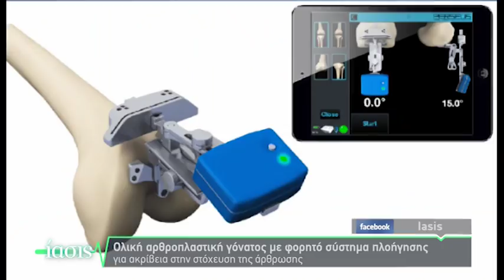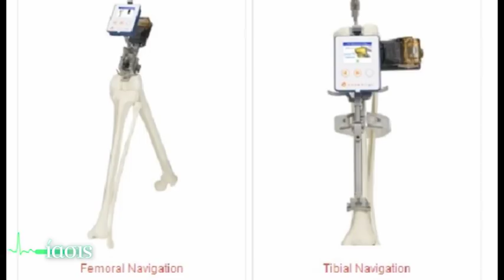Ρομποτική αρθροπλαστική γόνατος- Μονοήμερη νοσηλεία - KneeAlign2 - Δρ. Ν. Ροίδης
Συνέντευξη στην εκπομπή ΙΑΣΙΣ όπου αναλύονται όλες οι νέες εξελίξεις σε αρθροπλαστική γόνατος και ισχίου ελάχιστης επεμβατικότητας & ταχείας αποκατάστασης (fast track surgery).
Παρουσιάζονται όλα τα πλεονεκτήματα της ρομποτικής αρθροπλαστικής γόνατος με το σύστημα KneeAlign2 (passive robotic).  Ανάλυση επίσης των πλεονεκτημάτων της αρθροπλαστικής ισχίου ελάχιστης επεμβατικότητας με την τεχνική ALMIS  (σε ύπτια θέση).
Επιτυγχάνεται έτσι η άμεση κινητοποίηση με μονοήμερη νοσηλεία των ασθενών μας σε ποσοστό 70-80%!

Άδεια ασθενούς για προβολή στο διαδίκτυο!

Τμήμα Ισχίου & Γόνατος
Metropolitan General
EKA-ESSKA Training Center
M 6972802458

Ιατρείο: Άντερσεν 4Γ & Μωραΐτη 93
Ν. Ψυχικό, 11525